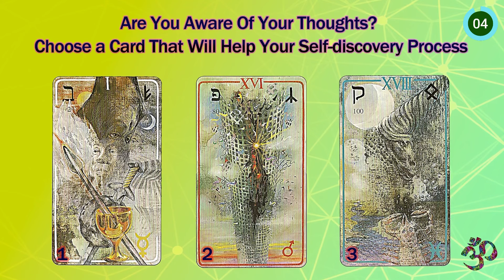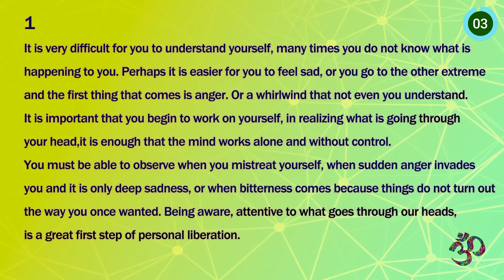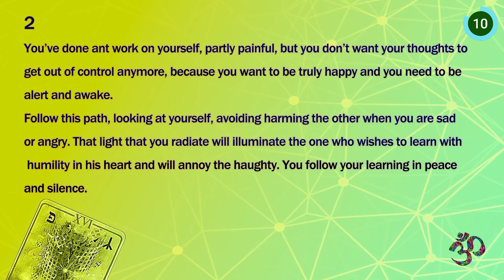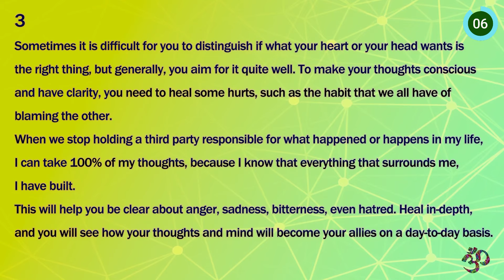Psychological test: Are You Aware Of Your Thoughts? Choose a Card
Psychological test: Are You Aware Of Your Thoughts?

Self-responsibility entails taking charge, not only of the behaviors we carry out but also of what we think and feel. In short, of our existence.

Once you are aware, and as an observer of yourself, discover all those things that you still have to integrate, you can work with them to continue evolving and growing. But I warn you, it will not be an easy task. Often, you will find yourself in contradictions, since your ego likes to protect itself.

But that may be the beauty, the process of self-discovery with its affirmations and contradictions, to finally integrate them within ourselves.
Personality test for fun
Psycho crazy test
psycho
psychopath
psycho test
Psycho test funny
psychopath test
Card test
Choose a card for funny test answers
Psychotest in world
psychology
Psychology test for love
Best test in india
Great test
Full psychology
amazing psycho test
Great psychological test
Psychological test for fun
psychological test - love test
psychology tricks
are you a psychopath